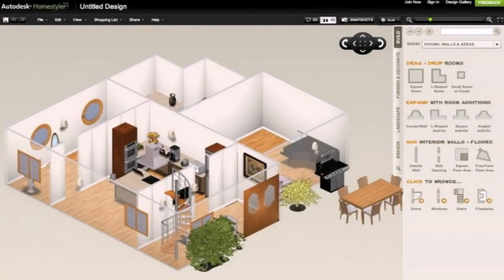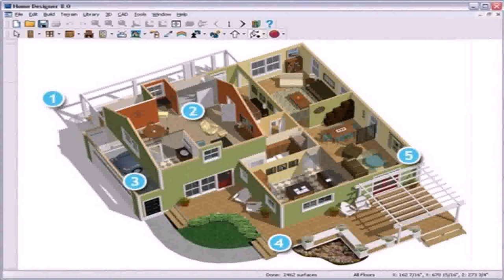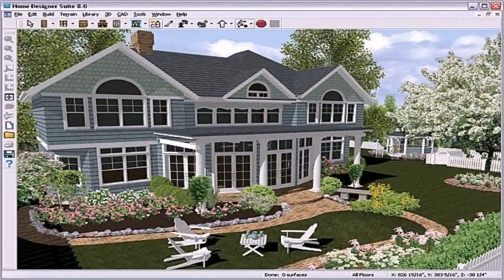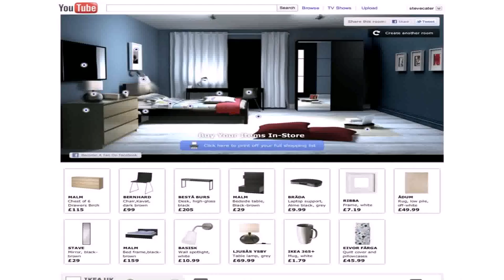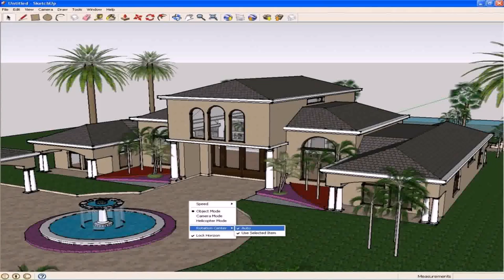Online Games To Design Your Own House (see description)